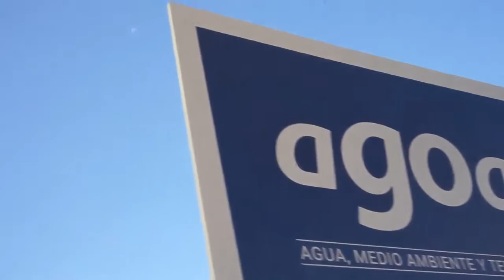Nace la revista científica aGoa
Así fue la presentación oficial de la revista aGOa de @GlobalOmnium, una publicación científica con el recurso del agua como protagonista que reivindica valores sostenibles y que acogimos en el @Oceanografic_vl

La nueva publicación aborda en profundidad temas relacionados con el Ciclo Hidráulico, Medio Ambiente y Territorio en España y el resto de Europa